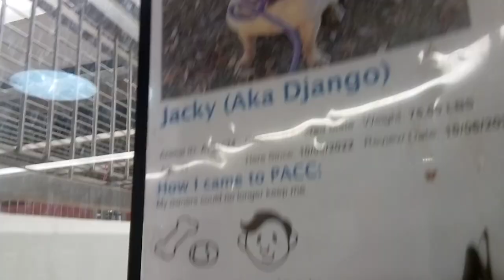Jacky 3y A724624 kennel 182 PACC shelter seems casual avoids worry loyal once reassurance earned 507